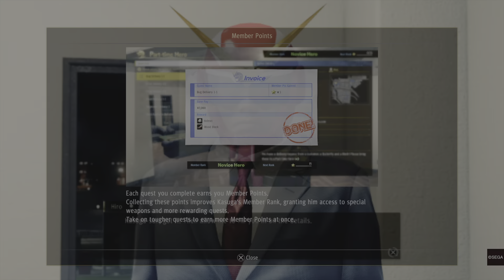Yakuza: Like A Dragon pert 15